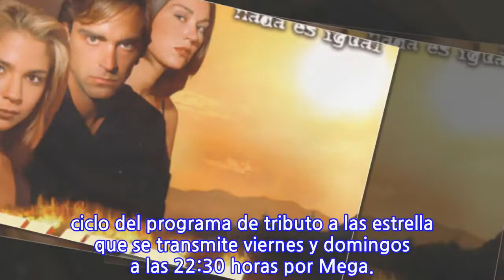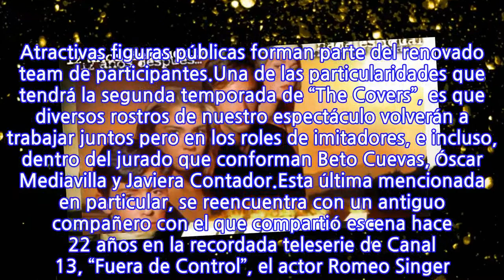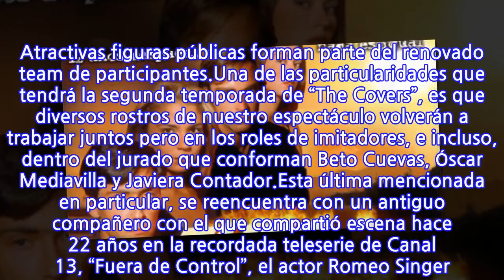¡Atención fanáticos!: Protagonistas de “Fuera de Control” se reencuentran en la...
Este viernes 12 de noviembre en horario estelar, llega a la pantalla de Mega el segundo ciclo del programa que pone a una serie de famosos en la piel de los más reconocidos artistas de talla nacional e internacional, enfrentándose en el arte de la imitación. Atractivas figuras públicas forman parte del renovado team de participantes.Una de las particularidades que tendrá la segunda temporada de “The Covers”, es que diversos rostros de nuestro espectáculo volverán a trabajar juntos pero en los roles de imitadores, e incluso, dentro del jurado que conforman Beto Cuevas, Óscar Mediavilla y Javiera Contador.Esta última mencionada en particular, se reencuentra con un antiguo compañero con el que compartió escena hace 22 años en la recordada teleserie de Canal 13, “Fuera de Control”, el actor Romeo Singer. Ella en su faceta de protagonista de teleseries, interpretó a la ingenua periodista Valentina Cervantes, mientras que él dio vida a su rol televisivo más importante, Rodrigo Duarte.A partir de este viernes 12 de noviembre, el artista se pondrá en la piel de Lucho Gatica y Ed Sheeran para ser evaluado por su ex compañera de elenco, arranco así un nuevo ciclo del programa de tributo a las estrella que se transmite viernes y domingos a las 22:30 horas por Mega.
INFORMATION
• Source: fotech